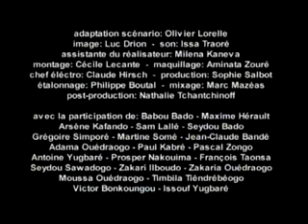Film en langue Ewe, English captions : LE GUERRIER du préservatif (Global Dialogues)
Global Dialogues. Un film en langue Ewe, English subtitles. L'histoire : Un jeune guerrier aime son pays et entend parler des ravages du sida. Croyant que le sida est un ennemi humain, le guerrier part « le » trouver. Au cours de sa recherche, il rencontre une belle femme qui l'informe sur l'épidémie et lui montre un moyen efficace de la combattre ! Idée : Ami Badiane, 14 ans (Sénégal) / Réalisation : Idrissa Ouédraogo (Burkina Faso). Un film de la collection SCENARIOS D'AFRIQUE produit par Global Dialogues